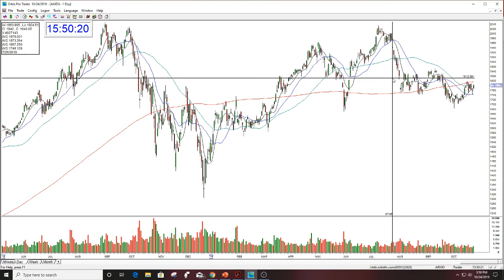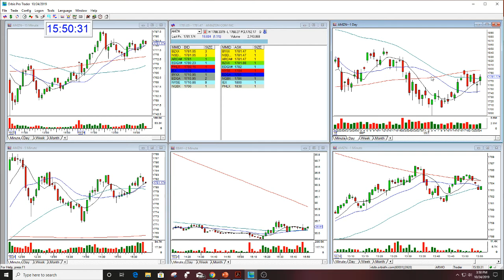AMZN EARNINGS THE STOCK SWOOSH 10-24-2019